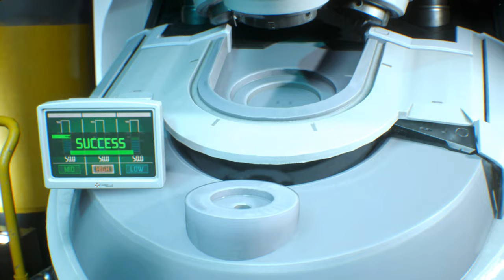Resident Evil 3 Remake Jill Valentine in Black sugoi tekai gameplay mod /Biohazard 3 mod [4K]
support

Resident Evil 3 Remake Jill Valentine in Black sugoi tekai gameplay mod